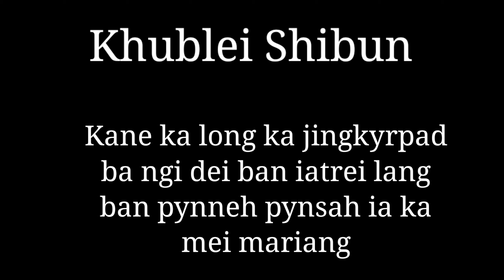Ki dienjat jong u longshuwa.//khasi video.//The truth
Ngi riengdur ia kane ka video namar ba ngi iohi ba ki jingbuh jingsat jong u longshuwa Ki lah Shah pynjot pynpra khamtam ha kine ki sngi kiba mynta..
To ngin long ka sharak ban ai jingshisha I kiwei khnang ba kiwei ruh kin tip ka ka jingkordor jong ki dienjat jong u Longshuwa Manshuwa.